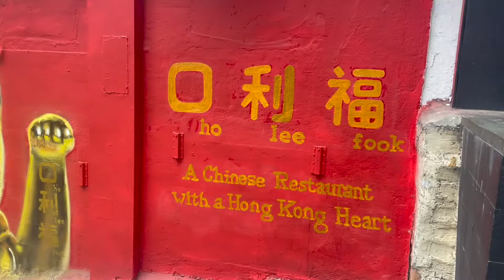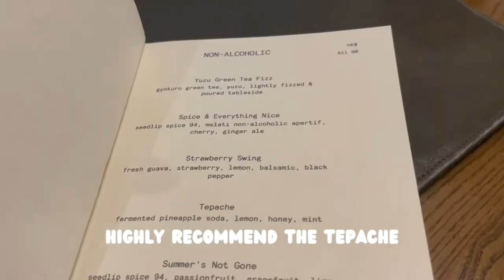🇭🇰 🥘 hong kong food tour: ho lee fook, afteryou, roganic | 홍콩 맛집 투어